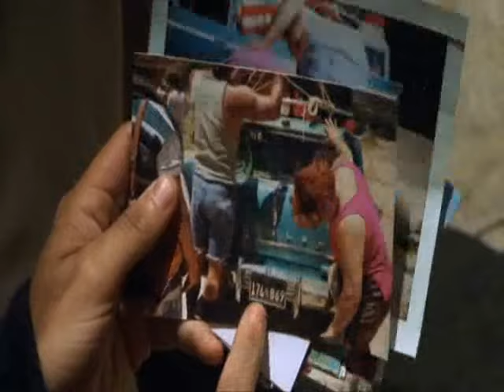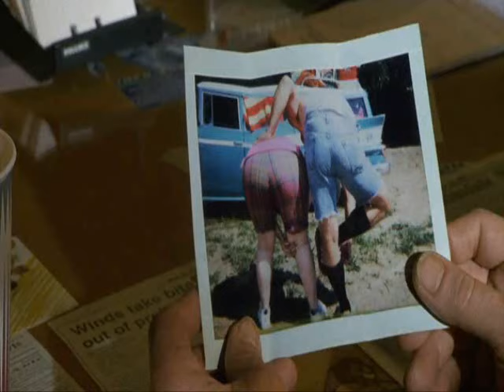Joe Dirt Part 7/10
Joe Dirt Part 7 of 10
Full movie credited to KickAssTorrents.com
Joe Dirt starring David Spade